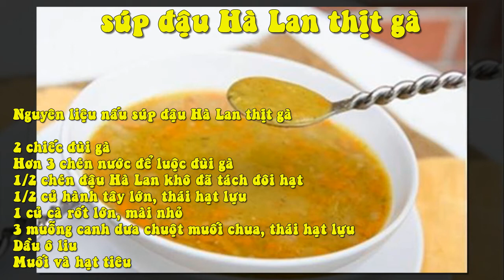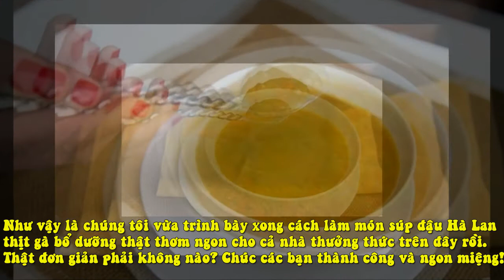Món Súp Đậu Hà Lan Thịt Gà Bổ Dưỡng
Nguyên liệu nấu súp đậu Hà Lan thịt gà

2 chiếc đùi gà
Hơn 3 chén nước để luộc đùi gà
½ chén đậu Hà Lan khô đã tách đôi hạt
½ củ hành tây lớn, thái hạt lựu
1 củ cà rốt lớn, mài nhỏ
3 muỗng canh dưa chuột muối chua, thái hạt lựu
Dầu ô liu
Muối và hạt tiêu

Cách nấu súp đậu Hà Lan thịt gà

Đun sôi nước, cho đùi gà vào luộc cho đến khi chín. Sau đó bỏ gà ra cho ráo nước. Gỡ thịt ra khỏi xương, thái thịt thành từng miếng nhỏ. Đun sôi lại nồi nước luộc đùi gà, cho thịt gà và đậu Hà Lan vào, nêm ít muối và hạt tiêu nấu trong khoảng 20 phút.

Hành tây, cà rốt cho vào chảo xào với dầu ô liu cho đến khi mềm (xào trong khoảng 7-10 phút). Cho hỗn hợp hành tây, cà rốt vào nồi súp đậu Hà Lan. Giảm nhiệt, đun nhỏ lửa thêm 30 phút. Thỉnh thoảng khuấy đều tay.

Cuối cùng, thêm thì là và nấu thêm 5 phút. Cho súp đậu Hà Lan ra ăn nóng nhé!